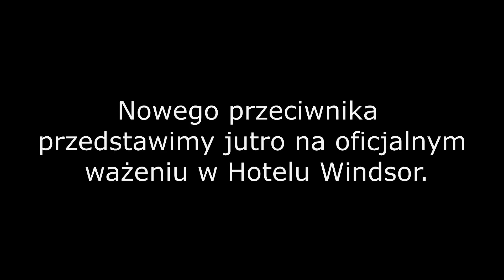PLMMA 70: Najman vs. Trybson - ciąg dalszy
PLMMA 70. 4 listopada, Hala Torwar, Warszawa.

Wszelkie prawa autorskie zastrzeżone.
Zdjęcia i montaż: Piotr Dejneko